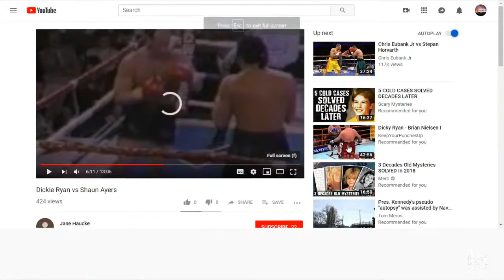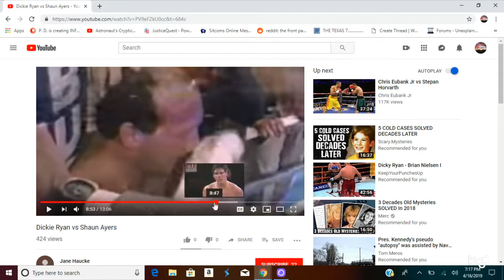A BRIEF REVIEW OF A DICKIE RYAN BOUT.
BOXING.